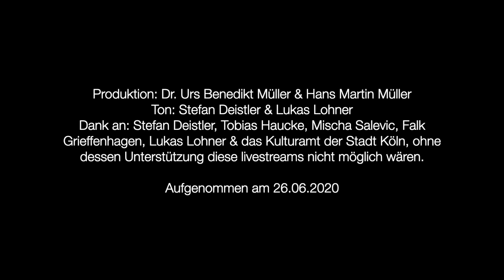KINTOPF / KNÖRR : Distances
Lina Knörr / Stimme
Roger Kintopf / Kontrabass

Komposition: Lina Knörr, Roger Kintopf
Text: Lina Knörr, Roger Kintopf

Produktion: Dr. Urs Benedikt Müller & Hans Martin Müller
Ton: Stefan Deistler & Lukas Lohner
Mixing: Roger Kintopf
Regie: Tobias Haucke
Dank an: Stefan Deistler, Tobias Haucke, Mischa Salevic, Falk Grieffenhagen, Lukas Lohner & das Kulturamt der Stadt Köln, ohne dessen Unterstützung diese livestreams nicht möglich wären.

loftkoeln.de